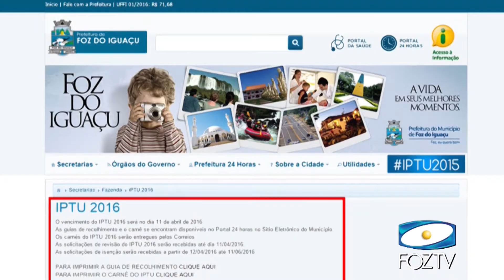BOLETOS DO IPTU PODEM SER IMPRESSOS EM CASA